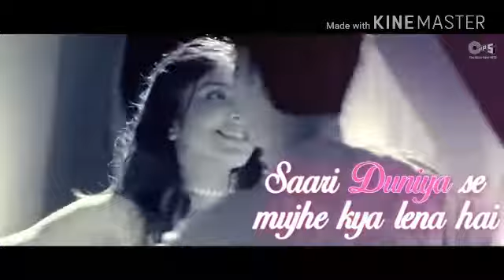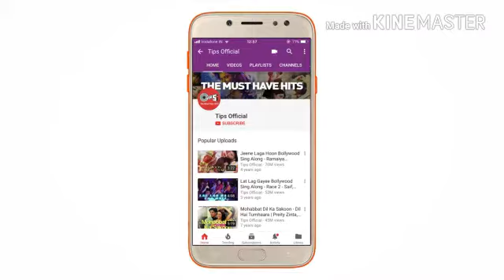Love story song